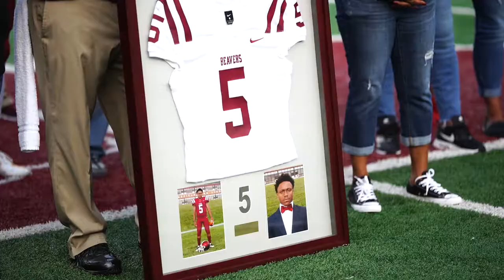Gov. Justice dedicates bell at Bluefield High School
Gov. Jim Justice attended a pre-game ceremony at Bluefield High School to dedicate a bell in honor of "Lil" Tony Webster.